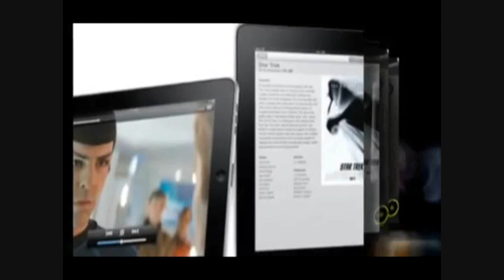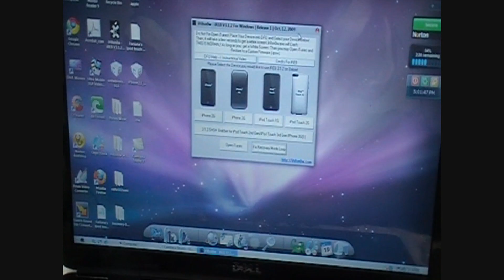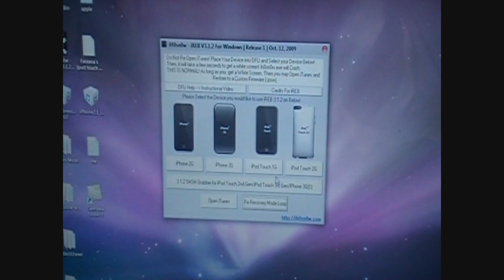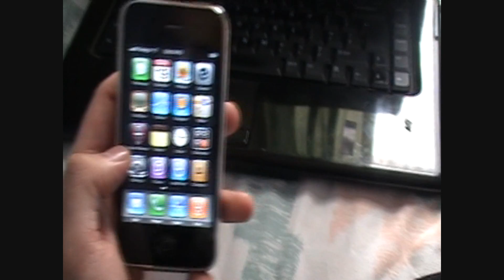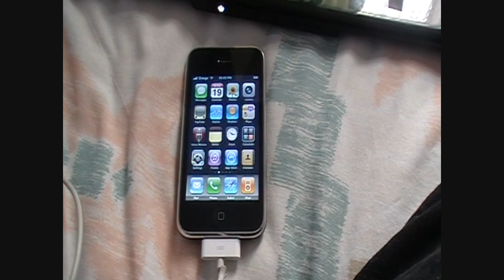How To Get Out Of Recovery Mode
how to get iphone or ipod out of recovery mode (any model)

Available for WINDOWS & MAC